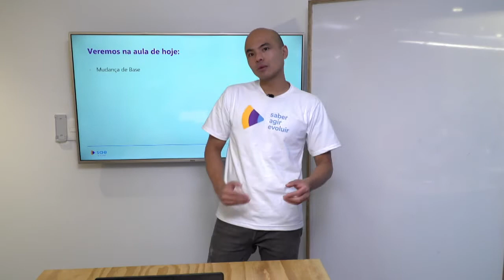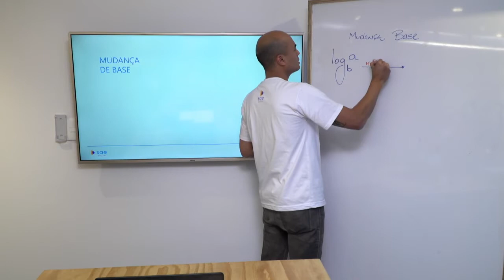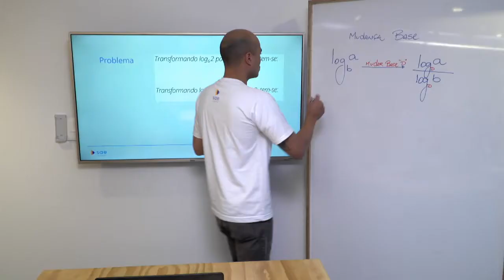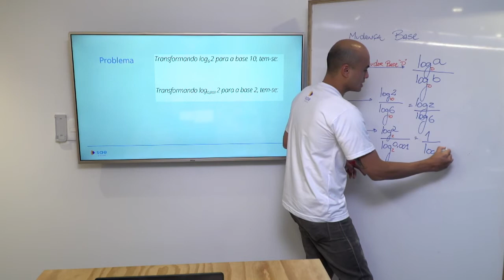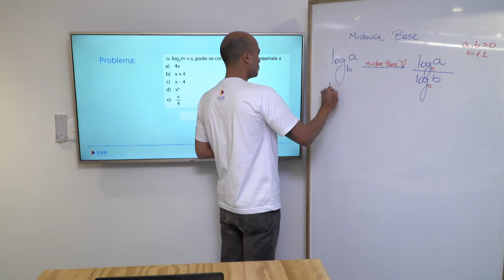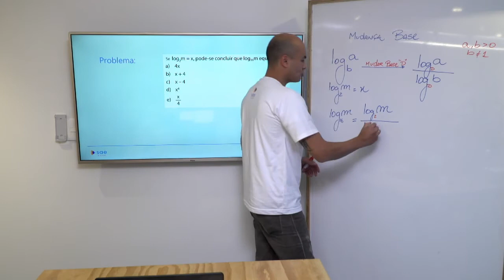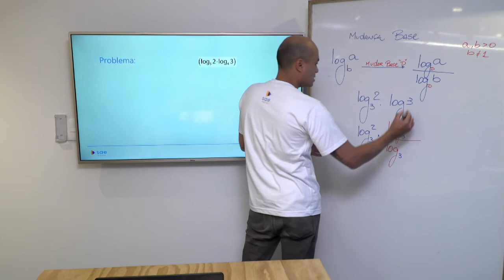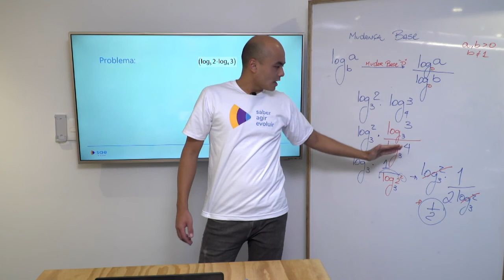1ª série I Matemática I Logaritmo I Aula 04